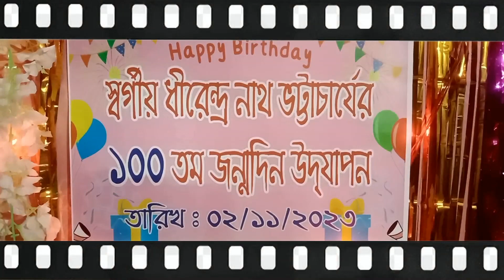আমার ঠাকুরদাস্বর্গীয় ধীরেন্দ্র নাথ ভাট্টাচার্য্যের ১০০তম শুভজন্মদিন উদযাপন ও পারিবারিক শ্রদ্ধাঞ্জলি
আমার ঠাকুরদা স্বর্গীয় ধীরেন্দ্র নাথ ভাট্টাচার্য্যের ১০০তম শুভ জন্মদিন উদযাপন ও পারিবারিক শ্রদ্ধাঞ্জলি (২রা নভেম্বর ১৯২৩ -২রা নভেম্বর ২০২৩  )